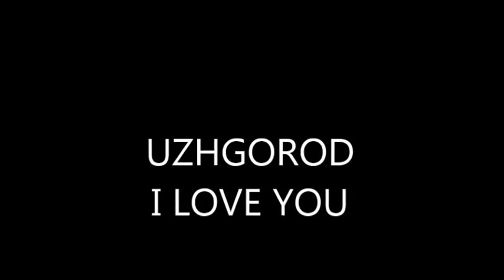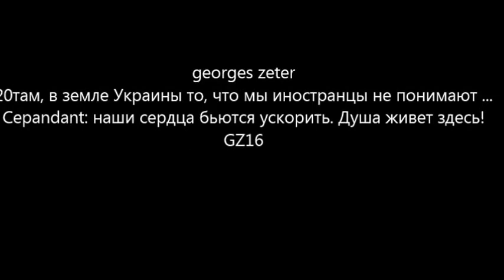uzhgorod ukraine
many memories from that small city in ukraine...